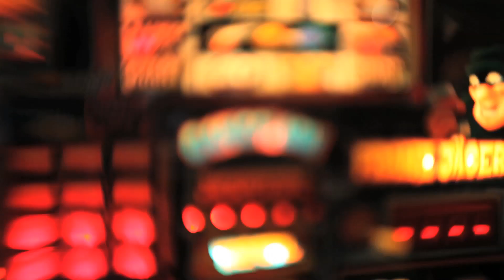"MODERN MAN" The Official Video from the EP "BELLIGERENT"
Our second adventure with Sir Meeto Worre Kronborg Grevsen. In this scenario we find our selves at odds... Casually seeking warmth and affection should not be confused with "Belligerent" obsession... Alcoholism & Domestic Abuse are two separate social problems... Get informed and know there is help. Life is too precious.#‎Standupandspeakout‬ ‪#‎snakeoilco‬ ‪#‎angeryman‬ ‪#‎soapboxmusic

Directed By: Meeto Worre Kronborg Grevsen  Featuring: Kenneth Harrison  Sabrina Ruiz